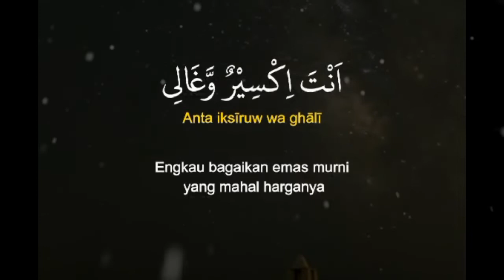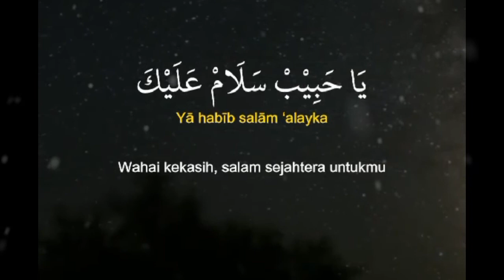Assalamu'alaikum.. Sholawatan Mahalul Qiyam dulu yuk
Video kali ini adalah video tentang sholawat Mahalul Qiyam.
Apakah kalian sudah hafal sholawat ini guys..Jika belom yuk mari di hafal bersama2

Bacaan sholawat Mahalul Qiyam selalu dilantunkan ketika dalam kegiatan sholawatan untuk mengawali sebuah acara.

Lirik Mahalul Qiyam diawali dengan bacaan Ya Nabi Salam Alaika dimana ketika sholawat ini akan dilantunkan semua yang hadir harus berdiri.